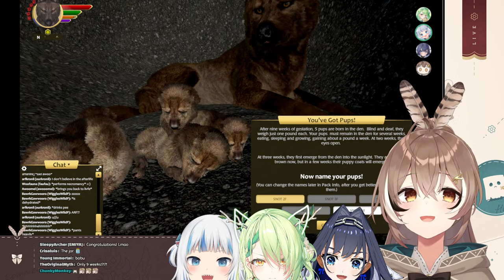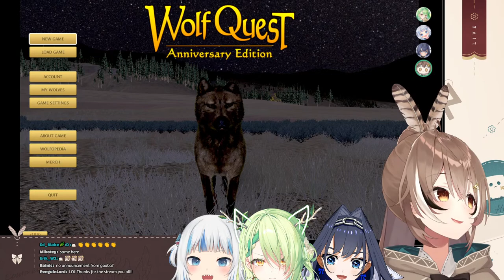【WOLFQUEST】SNOT AWOOS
with

This game is being streamed and monetized after confirming with Eduweb

How to maintain a civilization:

Follow the Rules! Please!

1. Be civilized!
2. If you do see spam or trolling, don’t respond. Block report and ignore.
3. Talk in relation to stream content. Please don’t bring up unrelated topics or have personal conversations.
4. Don’t bring up other streamers/streams unless I do first.
5. Further, don’t talk about me or my stream in another streamer’s chat.
6. Enjoy yourself! All languages are welcome!

LIVE: watchMEI
FANART:drawMEI
MEME:memeMEI
FAN-NAME: Hoomans